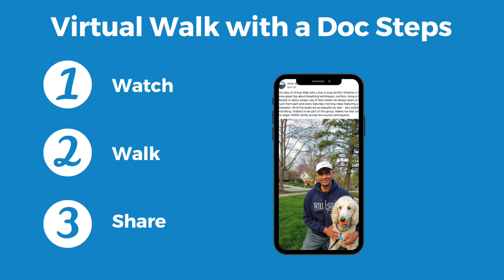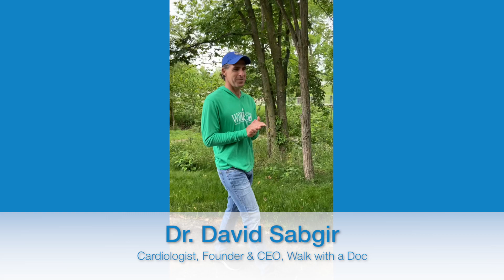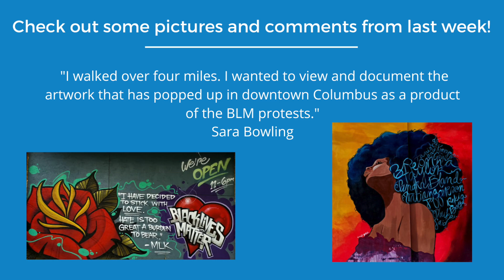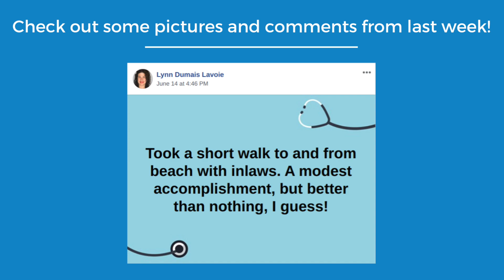Dr. Sanjay Gupta & Dr. David Sabgir discuss ways to stay mentally and physically healthy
You do not want to miss this Virtual Walk with a Doc event! Dr. Sanjay Gupta, neurosurgeon and Chief Medical Correspondent for CNN, and Dr. David Sabgir, cardiologist and founder of Walk with a Doc, inspire us to keep moving through this pandemic while staying mentally and physically healthy.